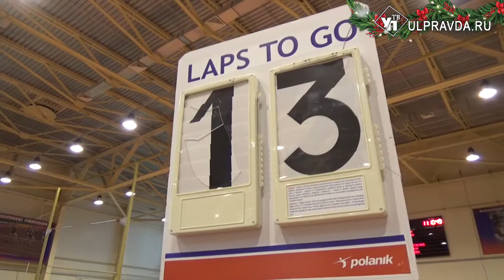В манеже «Спартак» прошел традиционный турнир памяти тренера Николая Карпова